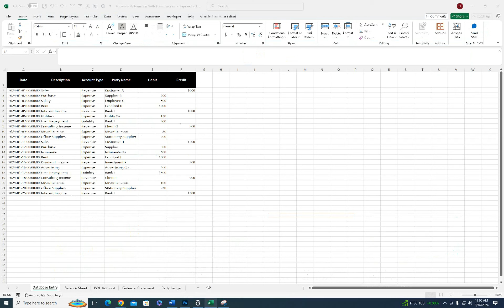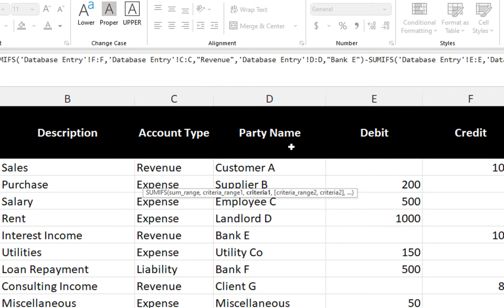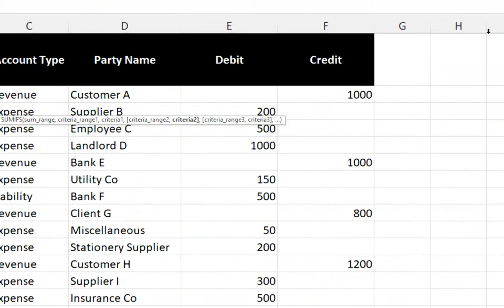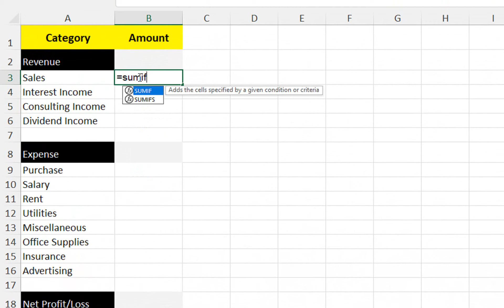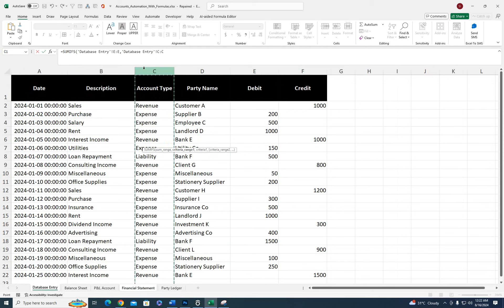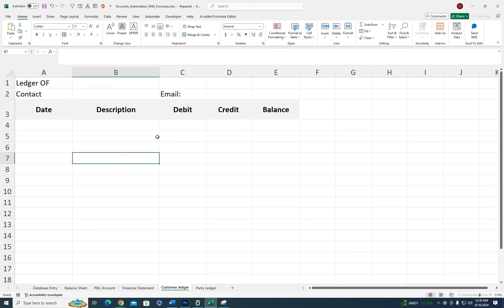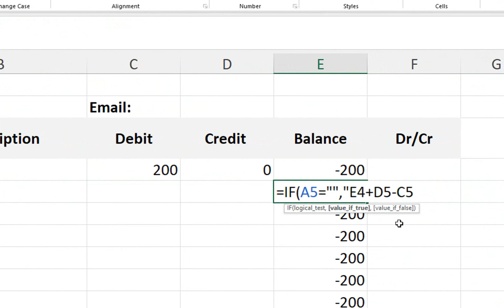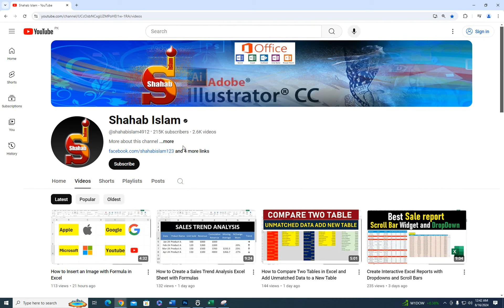How to Build an Automated Balance Sheet, P&L, and Ledger in Excel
📊 Unlock the Power of Excel for Automated Financial Reporting! 📊

In this tutorial, you'll learn how to create an all-in-one Excel sheet that automates the generation of essential financial documents, including a Balance Sheet, Profit & Loss (P&L) Account, Financial Statement, and Party Ledger. Whether you're a business owner, accountant, or finance enthusiast, this step-by-step guide will help you streamline your financial processes and save time on reporting.

🔍 What You'll Learn:

How to set up a database in Excel for tracking financial data.
Step-by-step instructions for creating an automated Balance Sheet.
Building a dynamic P&L Account that updates with your data.
Creating a comprehensive Financial Statement with formulas.
Generating a detailed Party Ledger to track transactions with specific parties.
Tips and tricks for making your Excel sheet efficient and user-friendly.
🚀 Why You Need This:
Automating your financial reporting in Excel allows you to focus on analysis and decision-making rather than manual data entry. With this powerful tool, you'll be able to produce professional-quality financial reports with ease.

Accountants and bookkeepers
Finance students and professionals
Anyone looking to improve their Excel skills and financial reporting capabilities

💬 Got Questions?

Excel Spreadsheet
Excel Productivity
Data Validation List Excel
Dynamic Dropdown Excel